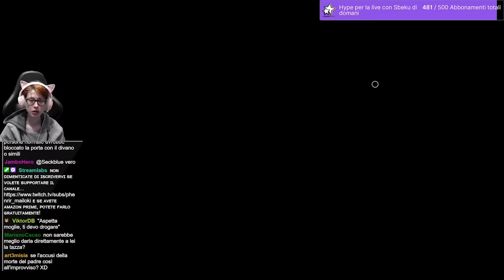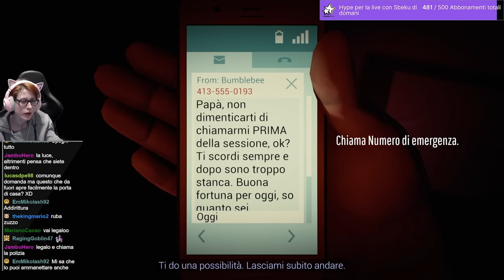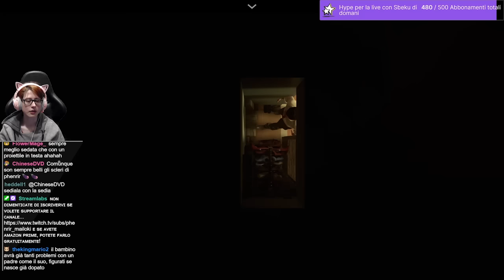🔴Un Buon Inizio e un Finale Inaspettato - Twelve Minutes